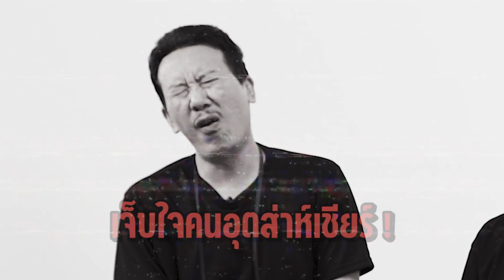คำต้องเชื่อม EP.69 x Zeal | ยกกำลัง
ความวุ่นวายปั่นป่วนได้ถือกำเนิดขึ้นอีกครั้งในเกมคำต้องเชื่อม เมื่อ Zeal @Zealontherock มาขอท้าวัดไหวพริบกับ "กงเหว่ง" @thepleelaofficial กันถึงที่แบบยกวง นำทีมโดย เป๊กซ์ , เคน , ป๊อก , ชุ , ศิลา วันนี้คำนามจะแปลกใหม่ขนาดไหน และบรรยากาศจะฮาและปั่นป่วนขนาดไหน ไปดูกันเลย!